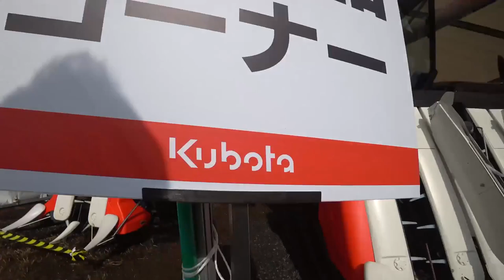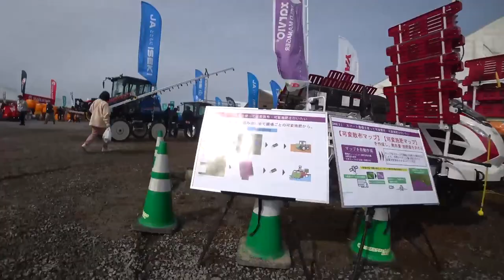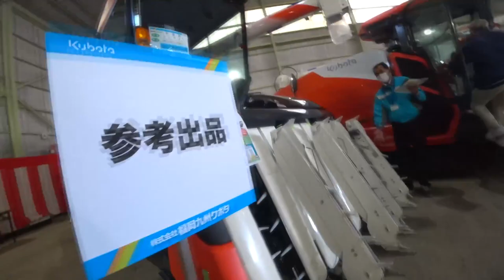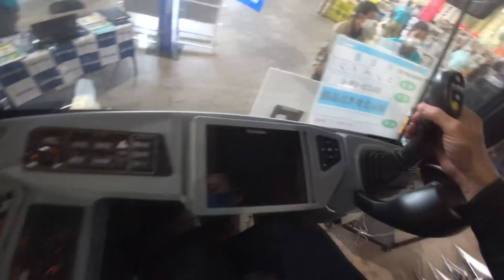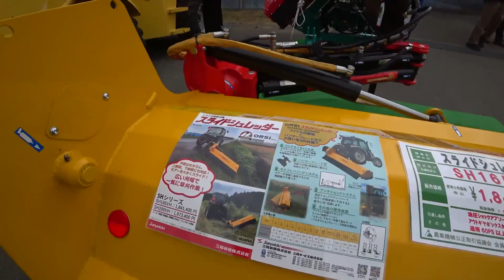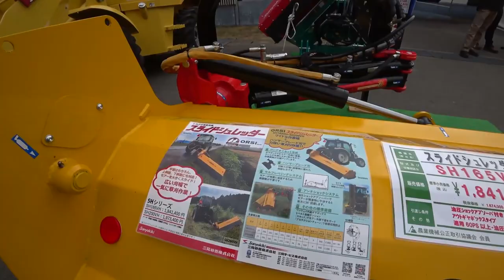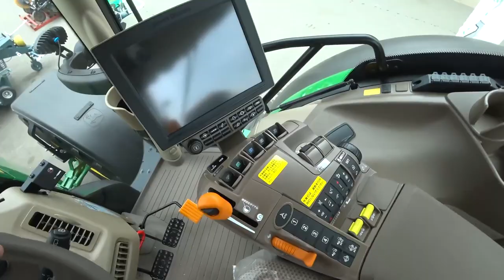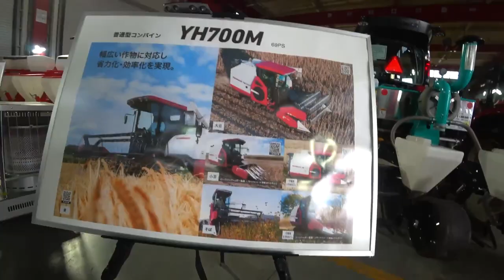【会社員実家農業手伝う】【総集編】2023ニプロウイングハロー発見価格がこんなにクボタ7条刈りDRも新発売か！【農機具】【農機具展示会】【代かき】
【総集編】2023ニプロウイングハロー発見価格がこんなにクボタ7条刈りDRも新発売か！【農機具】【農機具展示会】【代かき】

1　2023ニプロウイングハロー発見価格がこんなにクボタ7条刈りDRも新発売か！

2　2023畦塗り機の実演中に角を曲がるがクローラーではむり！

3　2023クボタDRシリーズ一気見せ4条刈りから7条刈りまでマジヤバイ・・・

4　2023ニプロウイングハロー発見価格がこんなにクボタ7条刈りDRも新発売か！

5　2023大規模展示会でアタッチメントをみていたらすごいスガのロータリーを発見